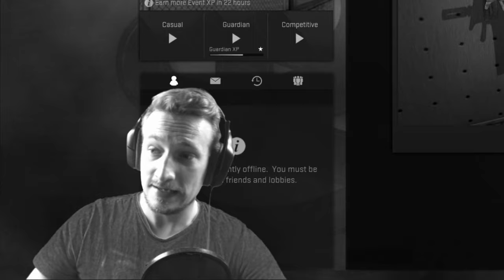CS:GO SKIN GIVEAWAY | Ak-47 Vulcan + 9 more | german/deutsch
Bei diesem Cs:Go Skin Giveaway gibt es wieder mal 10 Skins für euch, darunter eine Ak-47 Vulcan und eine USP-S Cyrex :) Greift zu ! Die Gewinner werden in ca. einer Woche herausgepickt, sobald sie feststehen, werden sie in einem Video angesagt. Die Gewinner haben dann 14 Tage zeit sich unter dem Video, in dem sie genannt wurden, zu melden. Danach verfällt der Gewinn wieder.
Tägliche Unterhaltung !
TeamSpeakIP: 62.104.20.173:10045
Password: ebn